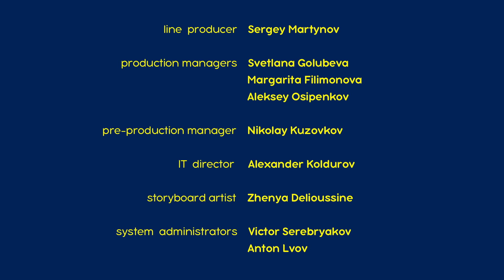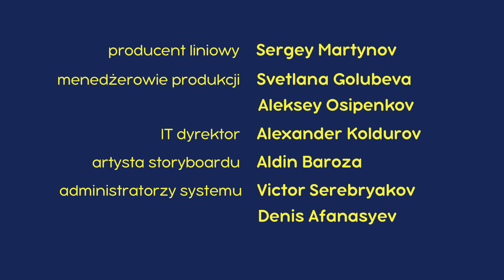Masza i Niedźwiedź 😴 Śpij, kochanie, śpij🌙💤 Odcinek 62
😴 Śpij, kochanie, śpij 🌙💤  Odcinek 62
Masza próbuje wpaść w zimowy sen jak Niedźwiedź, ale klasyczne liczenie owiec oczywiście psuje przyjemność! Kołysanka zamienia się w wesołe przyjęcie z dużą ilością tańca i śpiewu!